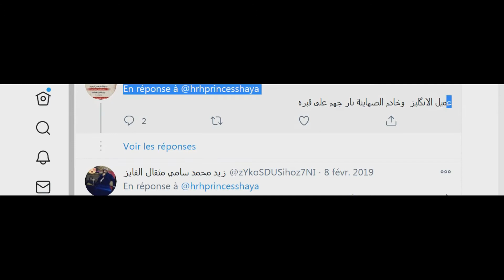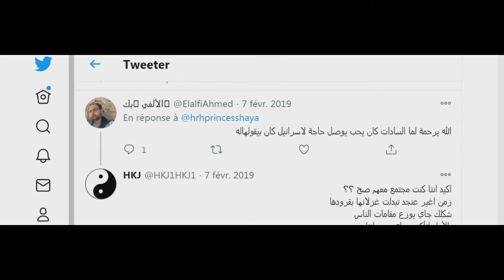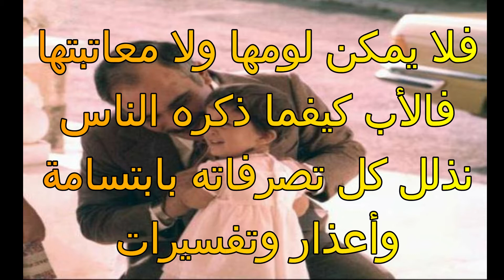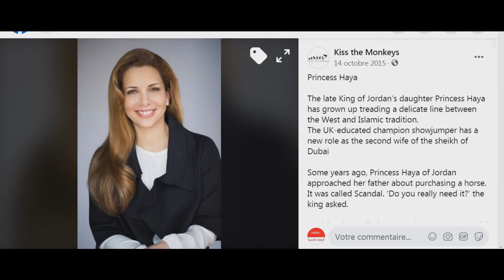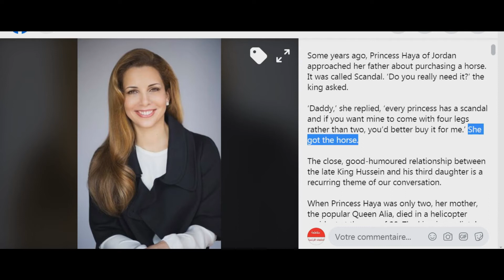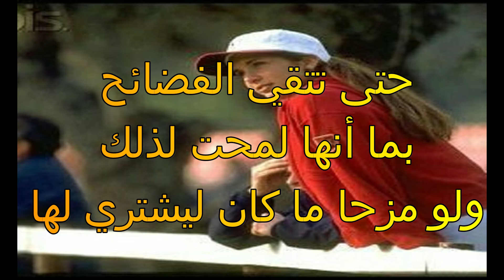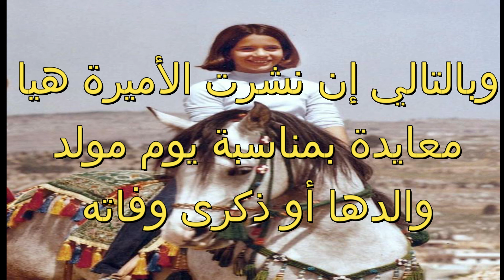Princess Haya Bint Al Hussein sees him as the father, not the political king